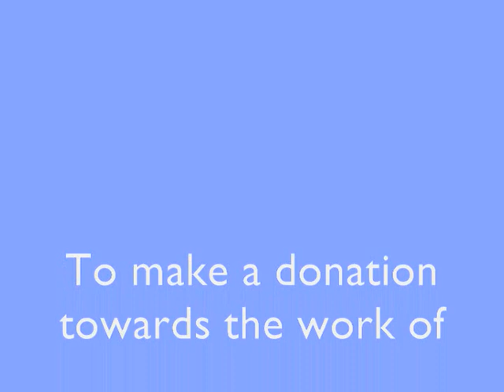Daring Dentist seeks Donations to Dive with sharks.wmv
Daring pain free dentist Richard Howarth from Smile Style in Stafford, is diving with sharks at the Blue Planet Aquarium to raise musch needed money for the charity Dental Mavericks who Richard travels with to help relieve the suffering of the Children of Morocco from the severe pain of dental disease and rotten teeth.